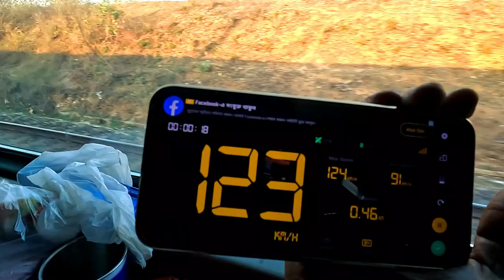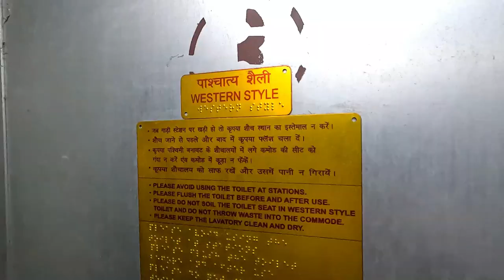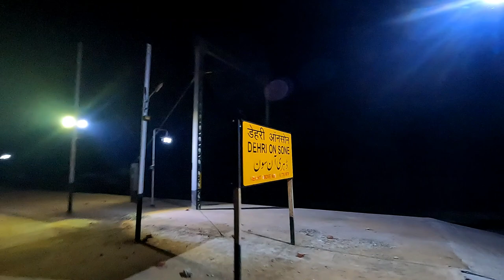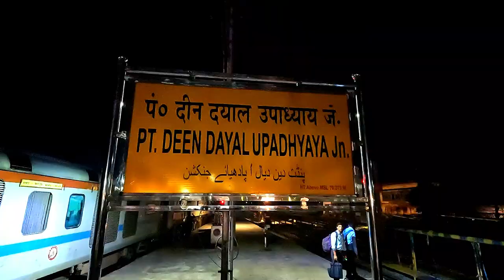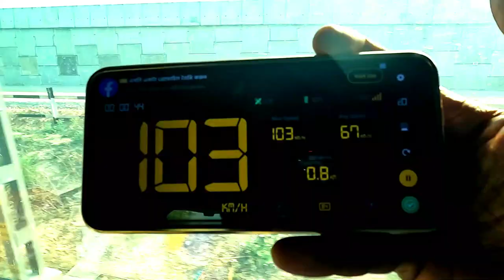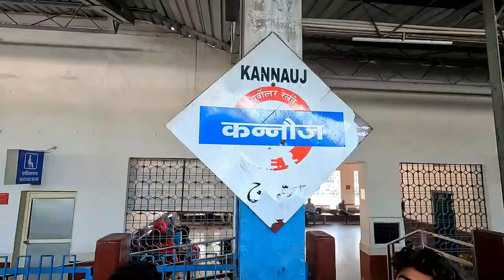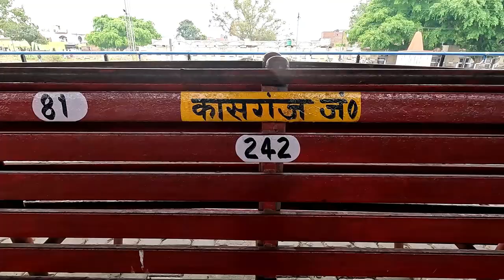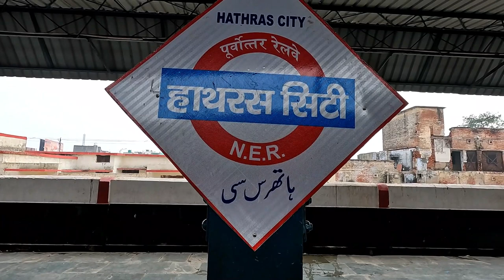বৃন্দাবন 1 | Vrindaban Tour | 13167 KOAA AGC Express | Asansol To Mathura Train Journey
We show you our vrindaban tour journey by train 13167 KOAA AGC express from asansol to Mathura. Our journey date was 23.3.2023 Thursday. Our train was started from asansol 14:50 and it was reached Mathura junction 14:10 on 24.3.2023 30 minutes before from arrival time. In between asansol and Mathura we pass away many important staions like dhanbad, gaya, pandit dindayal upadhyay, Varanasi, luknow, Kanpur central, kasganj etc. we booked 2ac for this journey and the journey was very comfortable.